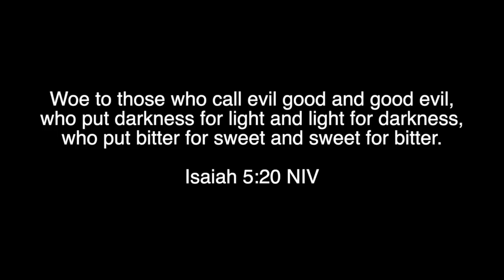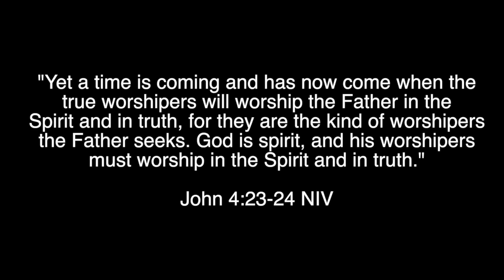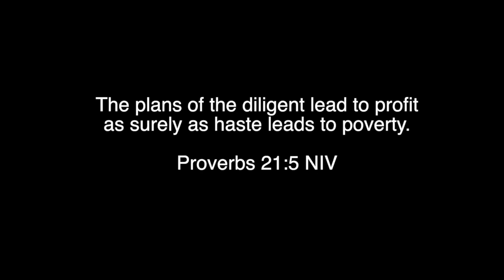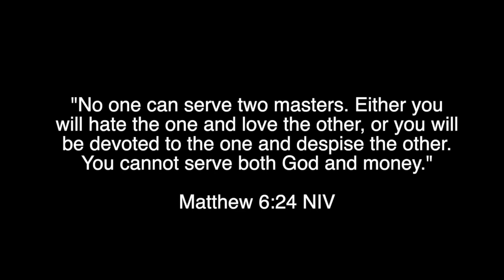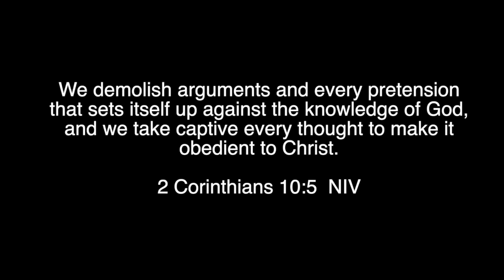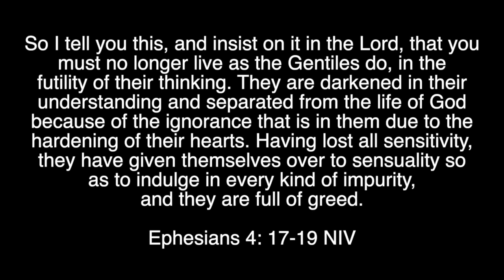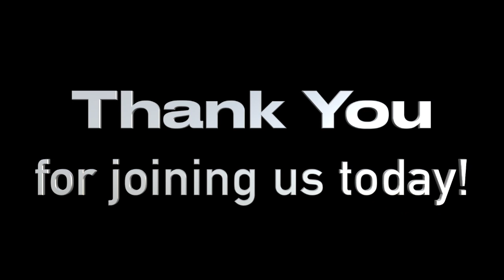The Right Perspective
ABOUT THIS MESSAGE: Pastor Chatman Laxton preaches on the importance of having “The Right Perspective”. How we leave one season is how we enter the next. It’s important to evaluate what was done in the past, as well as have a right perspective as we look into the future.

ABOUT US:
Are you looking for a Bible believing church near you? There's a place for you at Christian Ministries Church, where it's more than a church...It's FAMILY!
We aim to teach the Word of God in it's complete truth and life-changing power. We believe the Christian life is to be lived all week long.  Our vision is to minister to the family by impacting the individual.

FOR YOUR FAMILY:
We offer a loving nursery, thriving Kid's Ministry and a powerful Youth Ministry, designed to disciple young people in their walk with Christ.